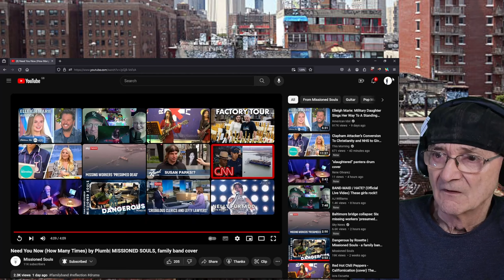MISSIONED SOULS - Need You Now (How Many Times) by Plumb - family band cover (Reaction)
MISSIONED SOULS - Need You Now (How Many Times) by Plumb - family band cover

May this song give comfort and hope in these trying times.

Isaiah "Ice" - 10 yrs. old (youngest) on drums
Stacey  11 yrs. old - vocals/rhythm guitar
Neisha 13 yrs. old - lead guitar
Naces 15 yrs. old (eldest)-  keyboard
Mommy Sheena -  vox
Daddy Secan - bass, audio mixing/mastering

Missioned Souls